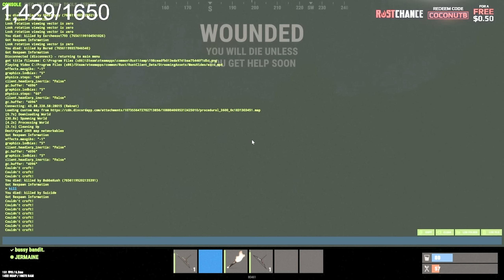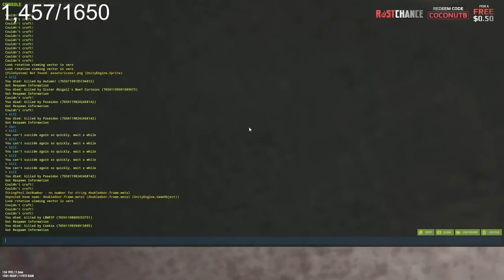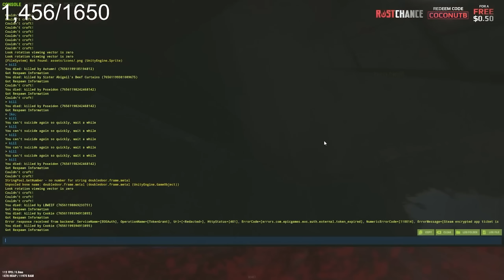TWO VS AN ARMY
click on Redeem code and enter COCONUTB for free $0.50

► SOCIALS

Case: Ironside Yggdrasil (Stained glass Limited Edition)
Processor: AMD Ryzen 9 5950X
CPU Cooling: Asetek 670LS High Performance Liquid Cooling (360mm Radiator)
Motherboard: ASUS Prime Z570-pro Chipset
Memory: 32GB DDR4
M.2 Storage: Ironside 2TB M.2
Graphics Card: GeForce RTX 3080
Power Supply: 1000Watt 80 Plus Gold
Networking: Ethernet
System: Windows 10